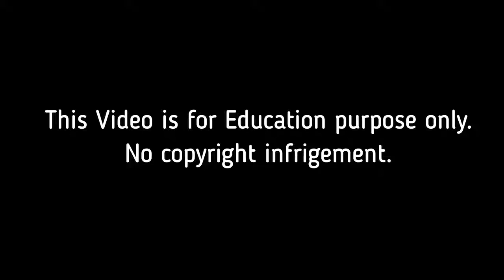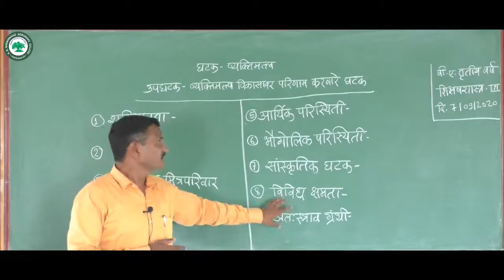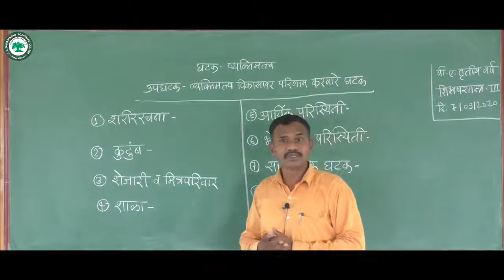T.Y.B.A.(शिक्षणशास्र) ।। घटक: व्यक्तिमत्व भाग २ ।। By प्रा. माहुरे अशोक